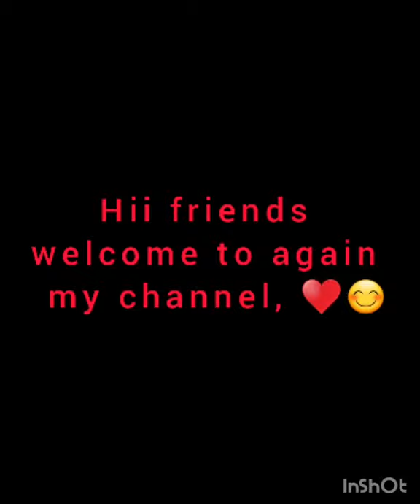jewellery making (earrings and pendent)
jewellarymaking(earringspendent)#